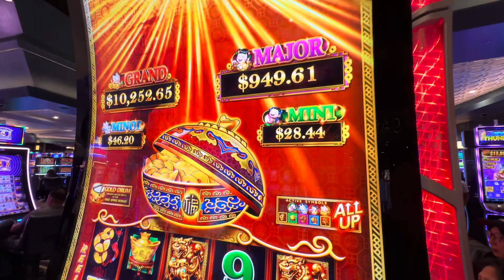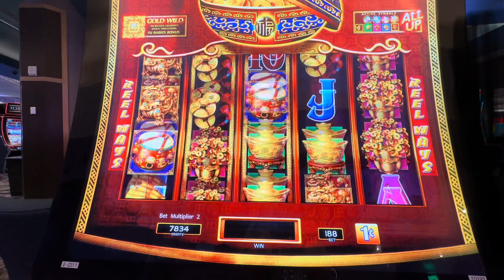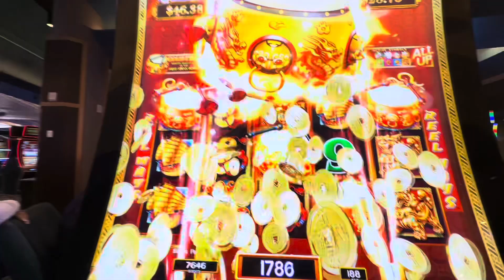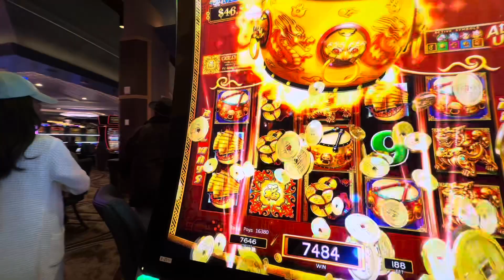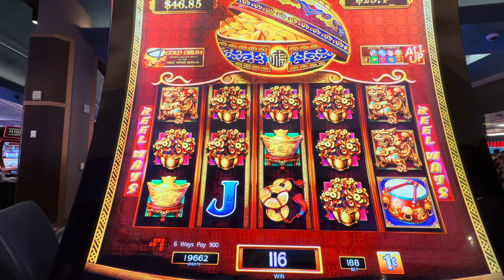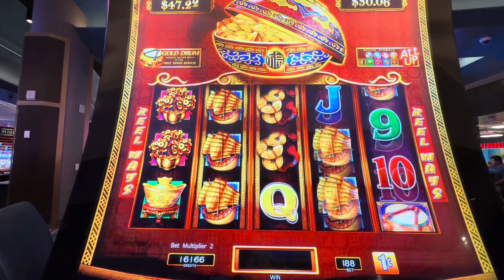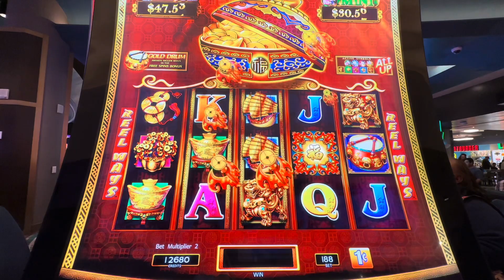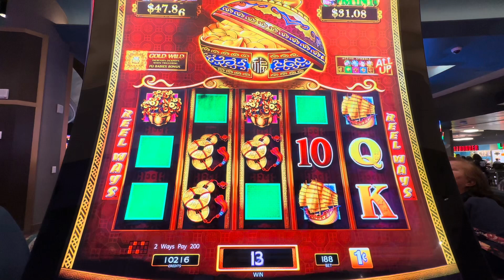$248k Explosion At Dancing Drums Triggers A Rare 5 Bonus Symbol